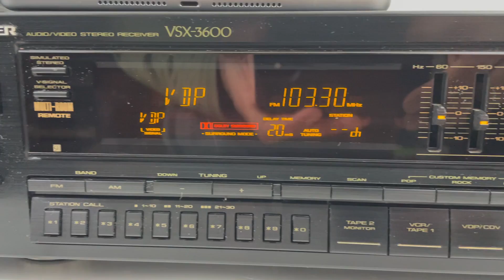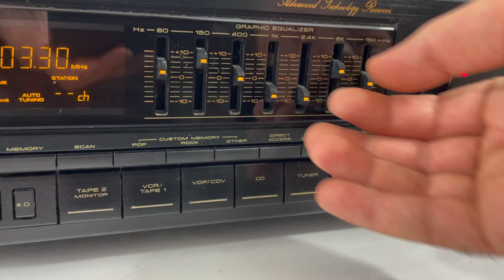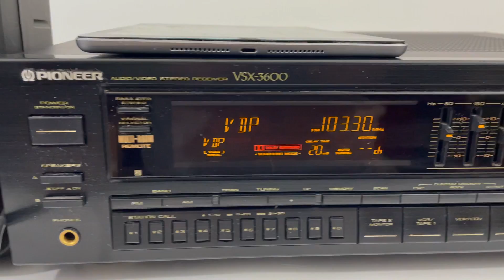PIONEER VSX-3600 Audio Video AV Receiver Onboard Graphic Equalizer